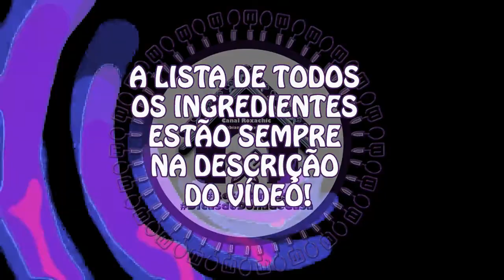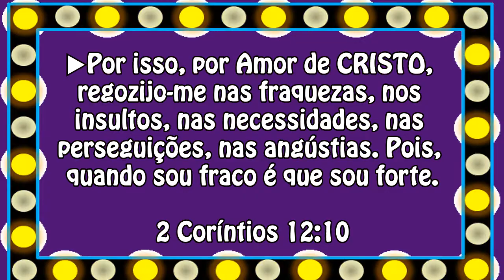Carne Moída com Molho Suculento😋 Na Dúvida da Mistura, faz esta Receita Rápida e Barata!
Carne Moída com Molho Suculento😋 Na Dúvida da Mistura, faz esta Receita Rápida e Barata! hummm...

Ingredientes da Carne Moída:
* + de 1K de Carne Moída
* 2 Dentes de Alho
* Meia cebola picada
* Óleo ou Azeite para refogar
* Sazón
* Pimenta de Reino
* Meio Cubo de Caldo de Carne
* Coloral
* Meio Sachê de Molho de Tomate
* Coentro
* Meio Pimentão Verde
* Tomate
* Sal à Gosto
* Milho e Ervilha
►Modo de Fazer: Assista o Vídeo com o Passo a Passo.

📫 Quer me enviar algo? - anota aí o endereço:
Caixa Postal: 8017, CEP 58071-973 João Pessoa/PB
►E JESUS lhe respondeu, dizendo: Está escrito que nem só de pão viverá o homem, mas de toda a PALAVRA DE DEUS. Lucas 4:4